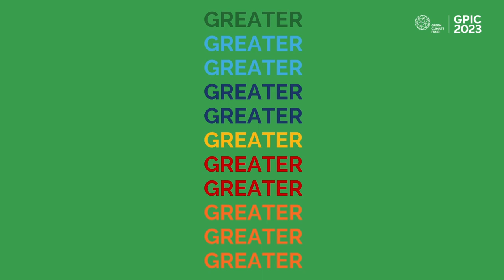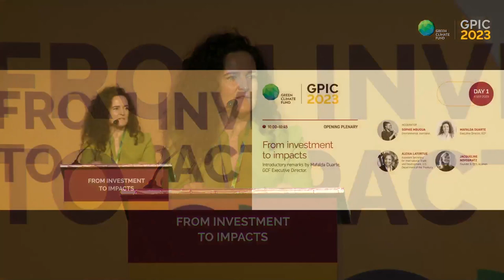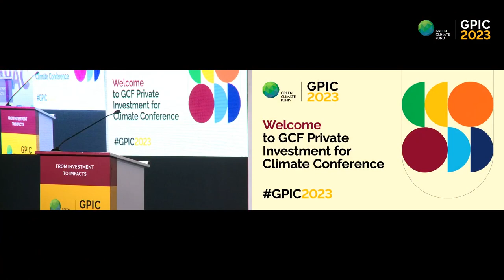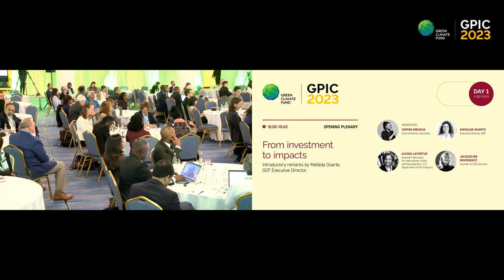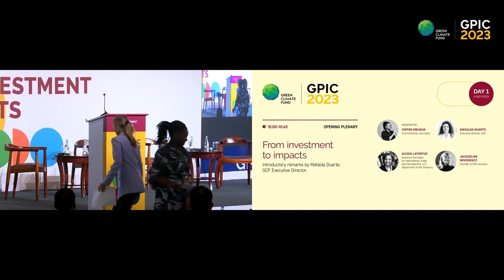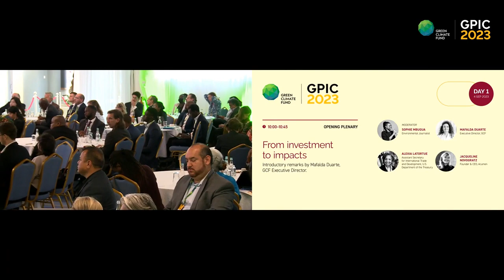GPIC 2023: Opening plenary - From investment to impacts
Introductory remarks by GCF Executive Director Mafalda Duarte and high-level guests Alexia Latortue and Jacqueline Novogratz.